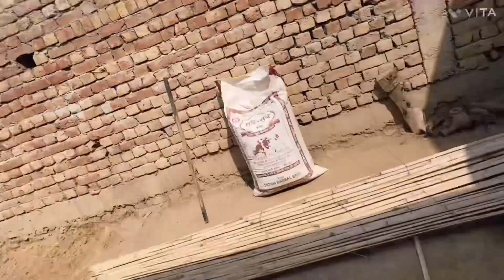Ghori ki height kaise check kre